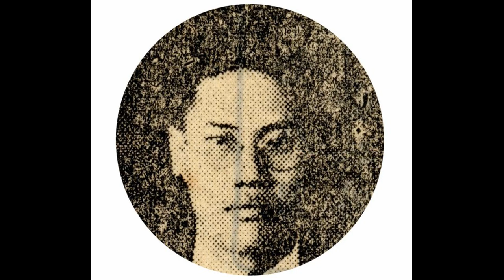김종조 ㅡ 배뱅이굿 8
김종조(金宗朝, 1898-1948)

숭실중학교에서 학문과 식견을 높인 그는 졸업 후 1920~1930년대 평양에서 활동하면서 아버지 김관준(金寬俊)과 마찬가지로 애국적인 노래 창작과 가창 활동을 적극적으로 벌였다. 특히 "안중근가"(安重根歌)의 가창으로 깊은 인상을 남겼다.
광무대(光武臺)·연흥사(演興社)·장안사(長安社) 시절 문영수(文泳洙)와 이정화(李正華)의 인기가 서울에서 높았을 때, 최순경(崔順慶)·김칠성(金七星)·양세진(梁世鎭)·곽풍(郭風)·이인수(李仁洙)와 함께 평양에서 서도소리의 전성기를 이루었다. 일제경찰의 눈을 피해 평양·용강·남포 등지에서 "안중근가"를 불렀다. 평양의 절승경개를 소개하는 서도긴잡가 "기성팔경"(箕城八景)의 가사와 곡을 새로 지어 불렀다. "안중근가"와 "기성팔경" 두 노래를 그의 주요 가창종목으로 삼았으며, 또한 "배뱅이굿"을 매우 잘 불러 김배뱅이라는 별호까지 얻었다.
그의 "기성팔경"·"승지평양"·"물레타령"·"신제 수심가"·"공명가"·"장한몽"을 레코드에 취입했고, "배뱅이굿"의 전곡을 취입한 유성기음반도 있다. 김관준이 창작한 "적벽가"(赤壁歌)를 김종조가 축소해 개편한 것을 서도명창 김춘홍(金春紅)에게 전승했다. 김관준이 창작한 "배뱅이굿"을 전승한 명창 중 한 사람이다. 빅타음반에 "배뱅이굿"·"긴염불"·"투전불림"·"다리굿"을, 그리고 태평음반에 "물레타령"·"수심가"·"배뱅이굿"·"제전"·"전쟁가"·"화용도"·"경기성팔경"(經箕城八景)·"발림엮음"을 취입하였다. 그가 작사·작곡한 "적벽가"의 한 부분을 개편하여 "화용도"를 작곡해 제자 김춘홍에게 전수하였다. 김춘홍 외 제자로는 김진순이 있다.
아버지가 정리한 "배뱅이굿"의 올바른 사설을 아버지의 제자 최순경·이인수와 함께 전승하였다. 1930년대 김난홍·김추월·박농옥·조기탁과 함께 취입한 "긴염불"·서도가요·서도민요·서도속요(西道俗謠)·서도잡가(西道雜歌)의 여러 노래는 일본 빅타음반에 전하고, 그가 취입한 "기성팔경"을 비롯한 여러 민요는 오케음반에 전한다. 김관준과 함께 취입한 서관가요(西關歌謠)·서관만요(西關漫謠)·서도가요(西道歌謠)·서도잡가의 여러 노래는 태평음반에 전하고, 그가 취입한 서도속요 "염불" 등은 군소회사음반에 전한다.
1937~1939년 김종조는 "배뱅이굿"·"변강수타령"(邊江水打鈴) 등 여러 서도가요를 방송하기 위해 경성방송국(京城放送局)에 출연했다. 1937년 9월 10일 평양 백선행기념관(白善行紀念館)에서 열린 조선성악대회 때 조기탁·김주호·임성운 등과 함께 출연하였다.

배뱅이굿

〈배뱅이굿〉은 평안도와 황해도 지역에서 전승된 재담이다. 『어우야담(於于野談)』에 나오는 〈동윤설화(洞允說話)〉가 그 바탕이 되었다는 설(최원식)도 있고, 1907년 도산 안창호 선생이 대본을 써서 당시 용강의 재담 소리꾼 김관준(金官俊)에게 창을 하도록 한 것이 〈배뱅이굿〉이 되었다는 설(박정홍)도 있다. 평안도의 〈다리굿〉과 〈수왕굿〉의 '기밀굿거리', 황해도의 〈진오귀굿〉의 '망제대잡기거리'나 '대내림거리', 그리고 〈기밀경〉과 〈동이기밀〉 같은 굿놀이 등의 영향 속에서 형성되었다는 주장(이보형)도 있다.
〈배뱅이굿〉의 내용은 대체로 이러한 것이다. 옛날 서울에 어떤 양반 셋이 살았는데 슬하에 자식이 없었다. 지성으로 산천에 빌어서 각각 세월네, 네월네, 배뱅이를 낳았다. 이들이 자라서 세월네와 네월네는 시집가서 잘 사는데 배뱅이는 병이 걸려 그만 죽고 말았다. 배뱅이의 부모는 딸의 넋을 달래고 좋은 곳으로 가기를 염원하며 팔도 무당들을 불러 들여 굿을 벌인다. 그런데 평양의 한 재산가 아들이 건달로 떠돌다가 우연히 그 동네를 지나다가 주막집에서 배뱅이네 집 내력을 듣고 능청스럽게 박수로 행세하여 배뱅이 부모를 속이고 많은 재물을 얻어간다.
현재까지 파악된 가장 이른 시기의 〈배뱅이굿〉 연희자로는 19세기 중엽 이후의 계장화와 김관준(金寬俊)이 있다. 이들을 포함한 서도 재담 연희자들이 〈배뱅이굿〉을 성립시킨 것으로 추정된다. 특히 김관준을 중심으로 그의 아들 김종조(金宗朝)와 제자들에 의해 해서(海西) 일대에서 널리 불려지다가, 1930년대에 음반으로 취입되었다.

[네이버 지식백과] 김종조 [金宗朝] (한겨레음악대사전, 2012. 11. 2., 송방송)
[네이버 지식백과] 배뱅이굿 (한국전통연희사전, 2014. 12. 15., 전경욱)